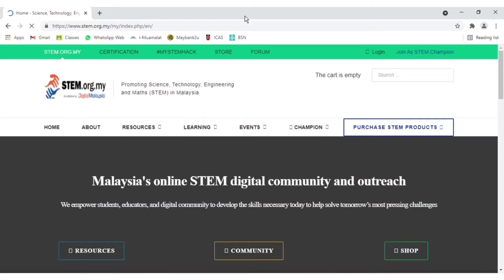Cara Mendaftar Sebagai STEM Champion Di STEM.org.my